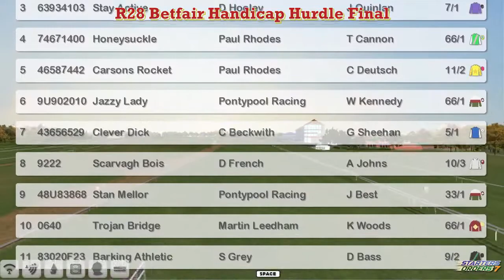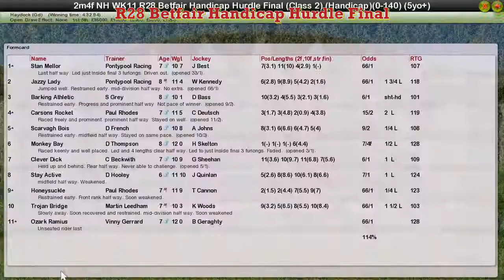NH WK11 R28 Betfair Handicap Hurdle Final